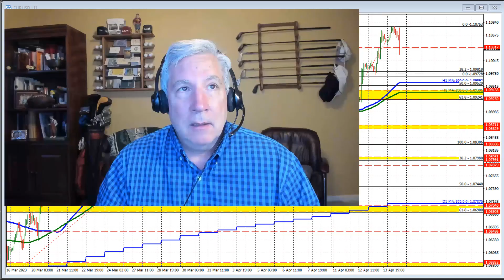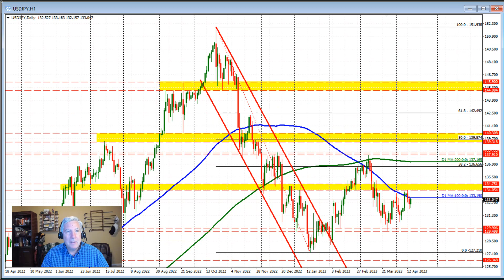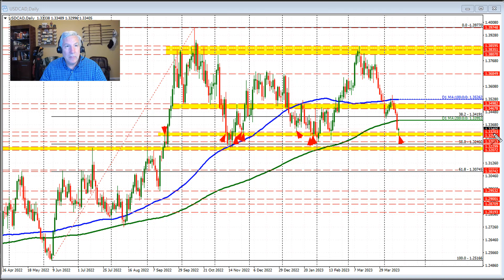The USD moves higher and retraces some of the week's declines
Join us as we explore the latest developments in the forex market in this technical report. We discuss Fed's Waller's remarks on high inflation and the impact on the USD, which has received a boost in early New York trading.

In this report, we analyze the EURUSD, USDJPY, GBPUSD, and USDCAD currency pairs. Discover the key levels in play for each pair and gain insights into their significance.